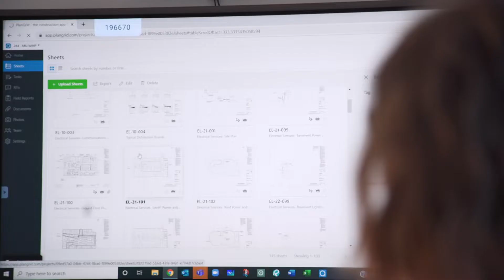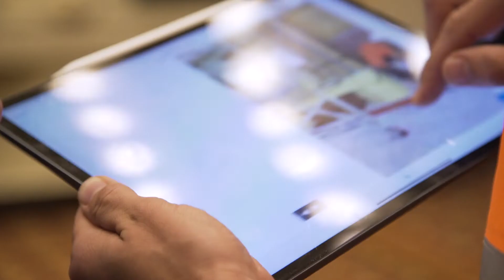BN Electrical Delivers a Project Ahead of Schedule by Going Digital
See how transitioning to digital benefited BN Electrical in all of the ways they expected, plus more.